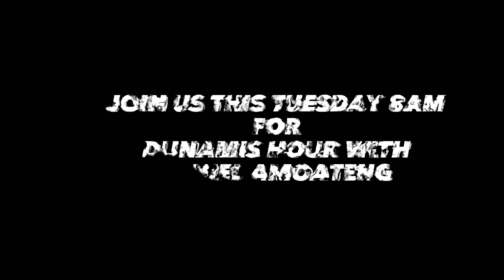RECAP NEXT LEVEL WORD EXPLOSION SERVICE WITH DANIEL AMOATENG 3RD SEPTEMBER 2023